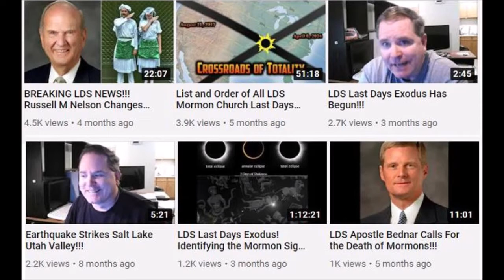Travis Wayne Goodsell Top 6 2020 YouTube Videos